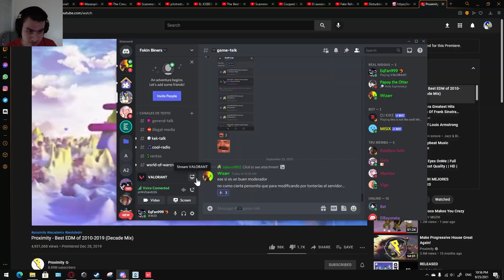Valorant ep23 | Zalo me invade la partida Y LE DA CRISIS DE LOS 40